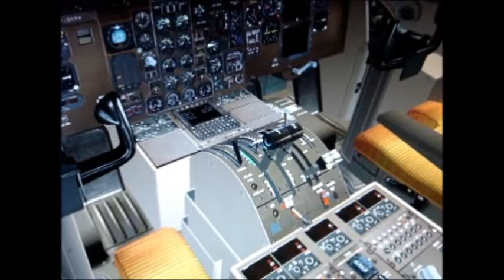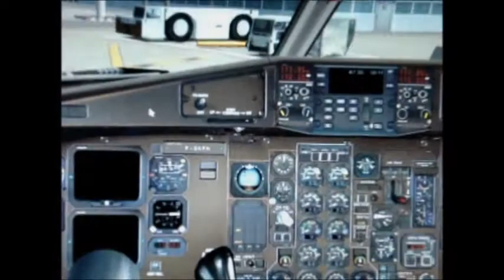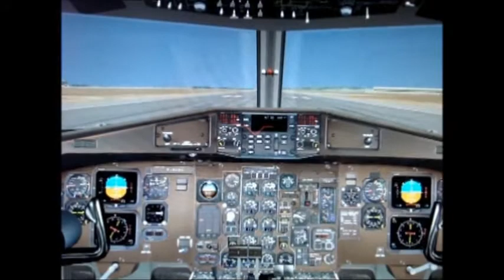take off lfml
AT 72-500